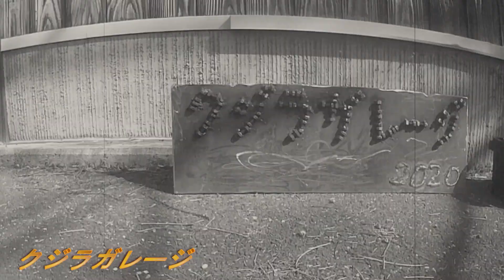【いつかはCROWN】昭和から平成のクラウン展示【発動機】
５月２日のイベントの様子です。
風が強く、音声をBGMにしました。
規模を縮小して開催。
歴代のクラウンを展示したかったけど、無理だった。
番外編で、発動機・日産車も少し。